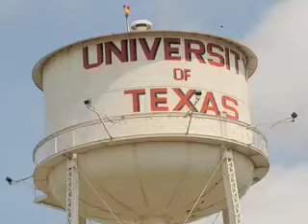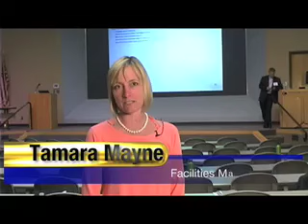Benefits of Sponsoring an APPA Drive-In Workshop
In this video, you will hear from APPA Business Partner members about how sponsorship of a Drive-In workshop will help you expand your business and build long and lasting business relationships.